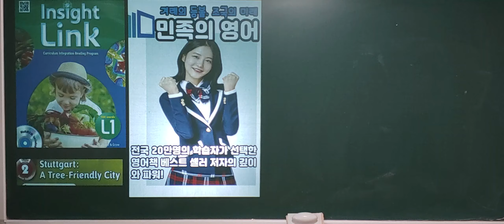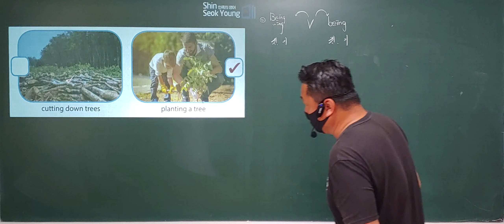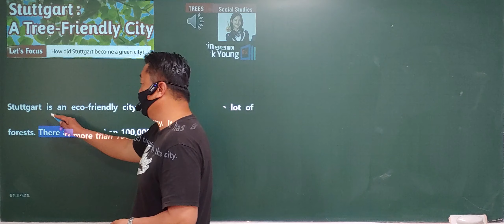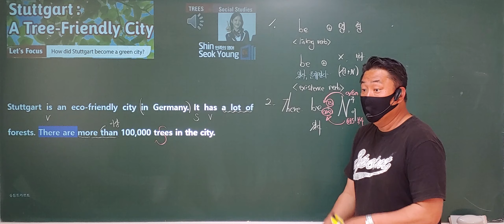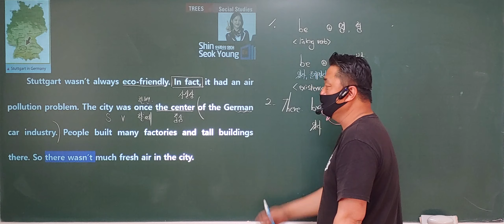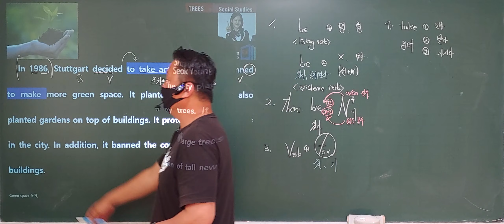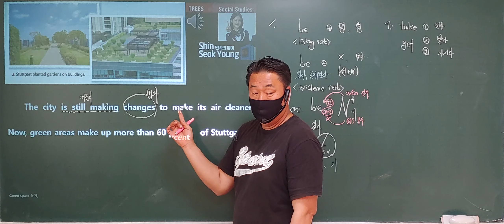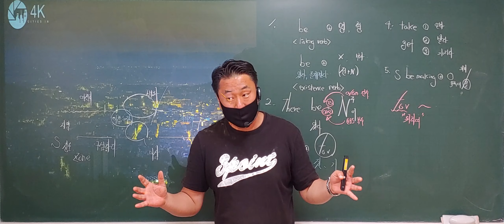Lesson2 Stuttgart:A Tree-Friendly City